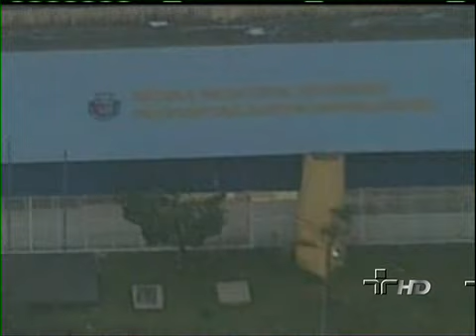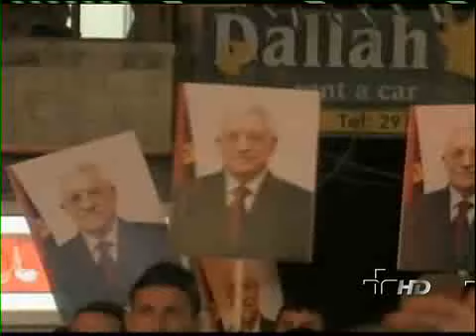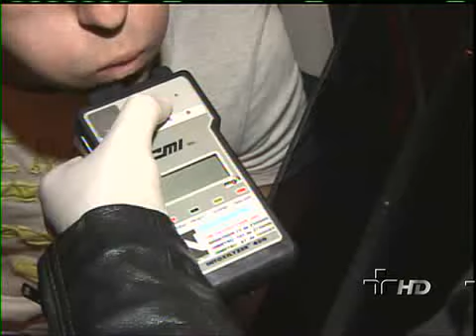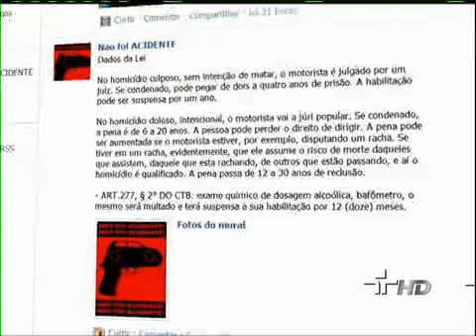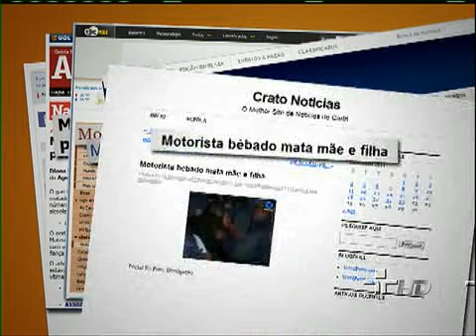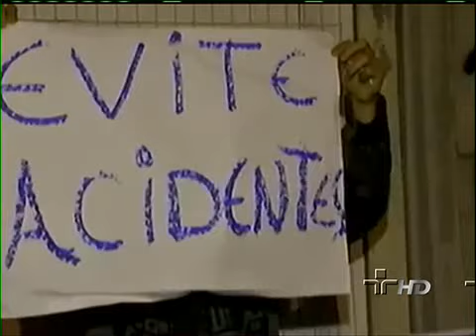Jornal da Cultura 23/09/2011 - 1º Bloco